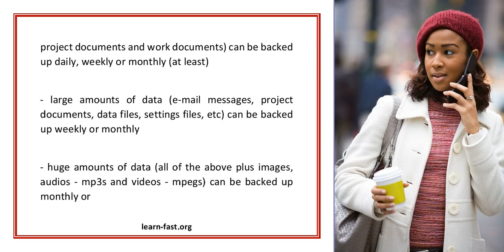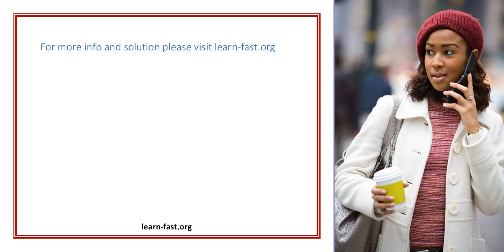Backup Schedule Learn How Often To Backup